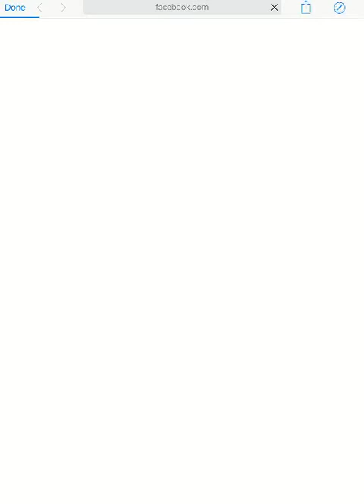Gods And Glory: Age Of Kings iOS Gameplay